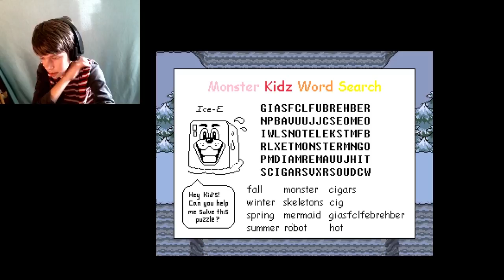SKELE-TONS OF PUNS!- Undertale Ep 2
i resisted that spaghetti like a pro